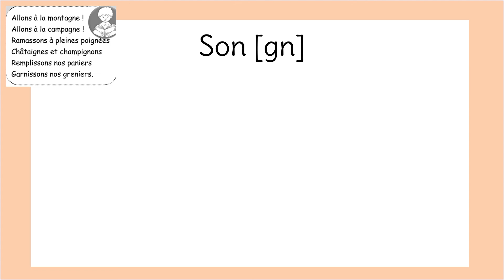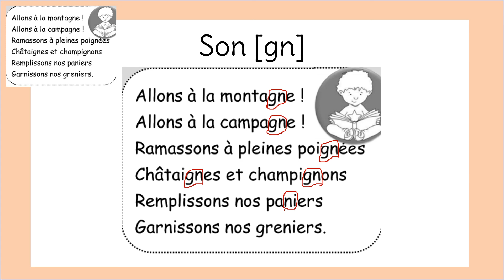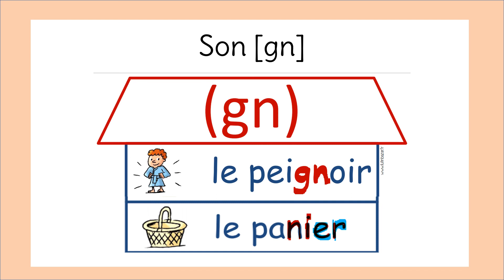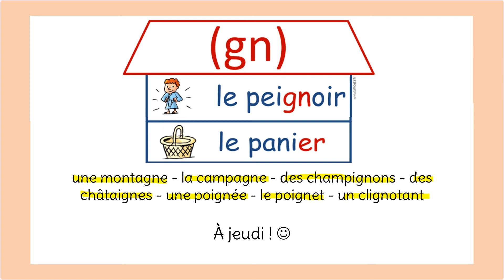Orthographe - semaine 7 jour 1